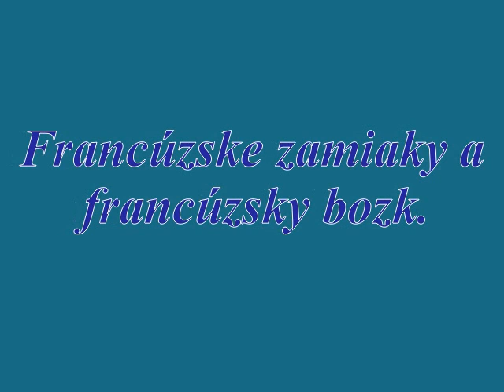Franúzske zemiaky a bozk.